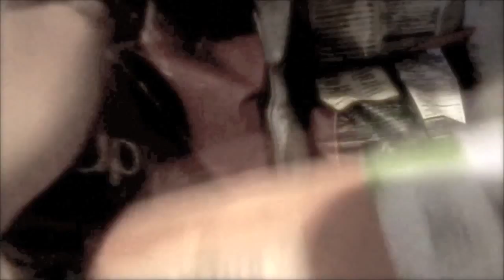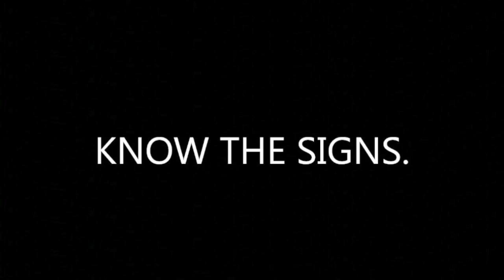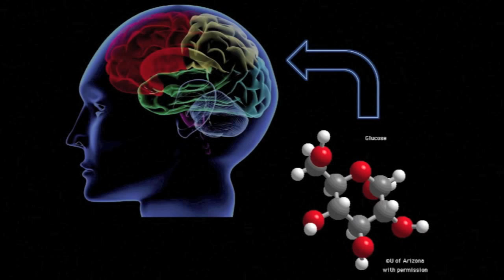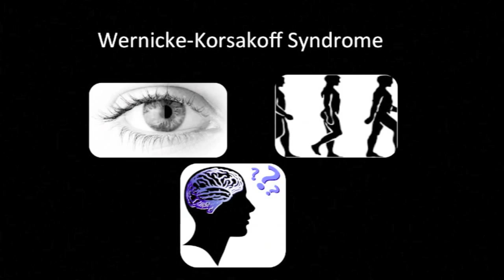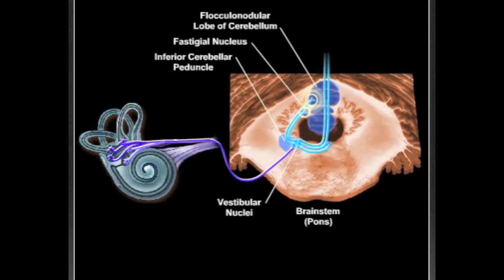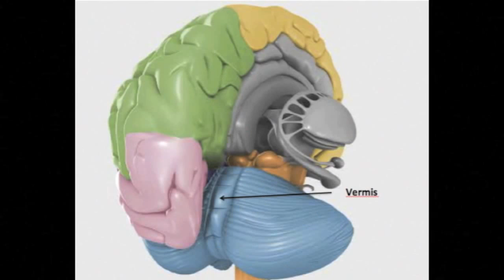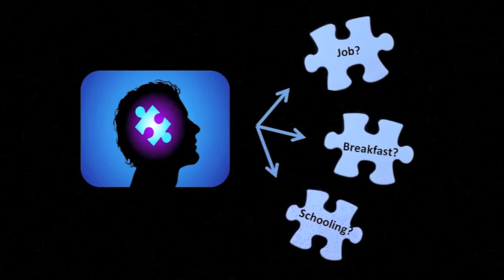Wernicke-Korsakoff Syndrome PSA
Korsakoff's syndrome is a brain disorder usually associated with heavy alcohol consumption over a long period. Although Korsakoff's syndrome is not strictly speaking a dementia, people with the condition experience loss of short-term memory. This video outlines the causes, symptoms and treatment of the syndrome.